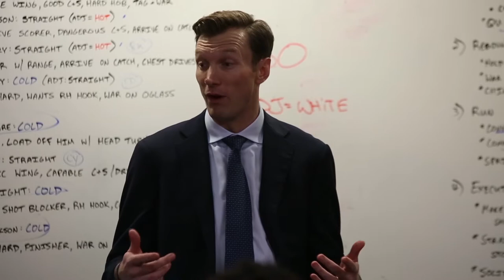Sights & Sounds | Quinnipiac Men's Basketball Begins New Era